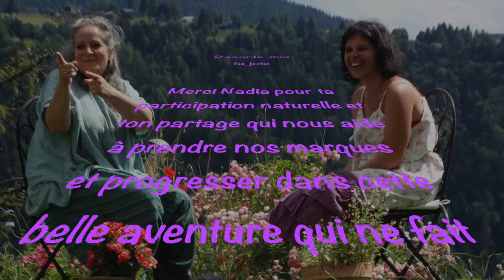Épisode 9 : Raconte-moi ta joie Nadia 🌺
Merci Nadia de nous exprimer la puissance de cette nature profonde 🍀
Cette enseignante qui résonne dans le corps, dans l’âme 🌈
Cette terre mère prolongement de l’être 🌍
Cette joie des sens, des éléments élixirs de vie 💫